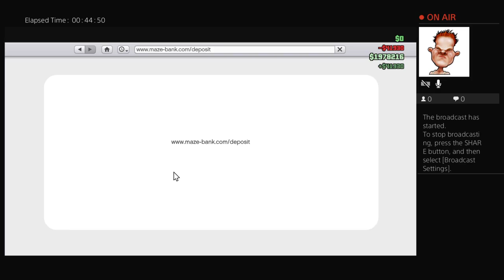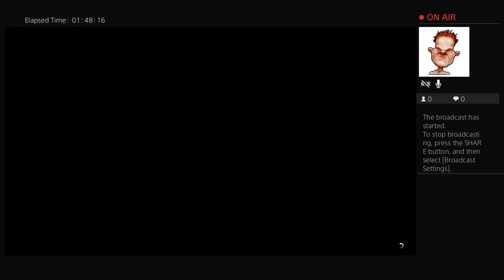Gta5 hells angels chapter meet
Gaming and music